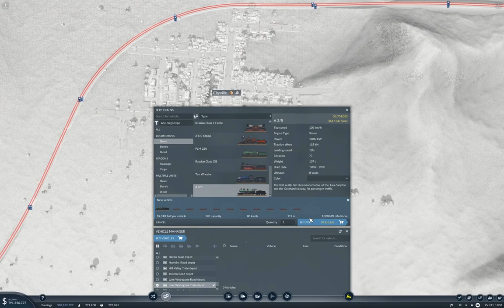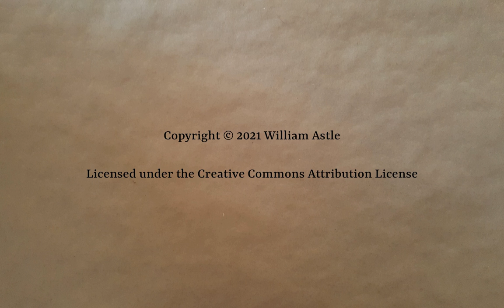Longland Part 32 | Transport Fever 2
Delivering more construction materials. We'll be finished with those next time.